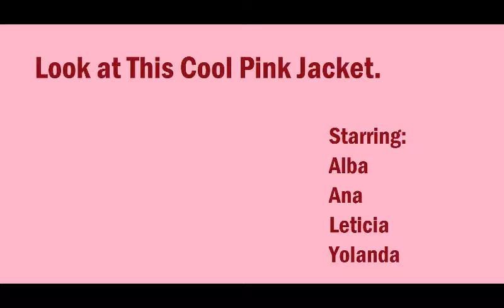Look At This Cool Pink Jacket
Starring:
Alba, Ana, Leticia, and Yolanda